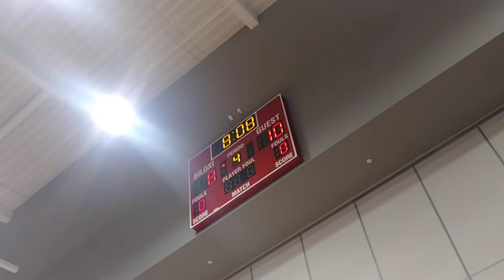Biloxi guys and girls basketball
In comments whose better